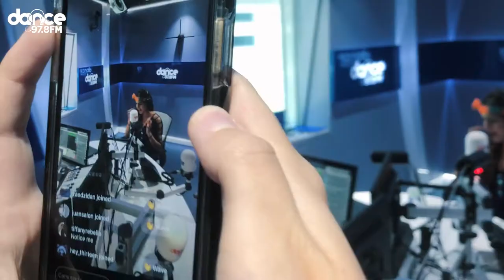Literally Anika - Beats & Bloggers Exclusive Interview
Listen to Dance FM on 97.8FM in the UAE